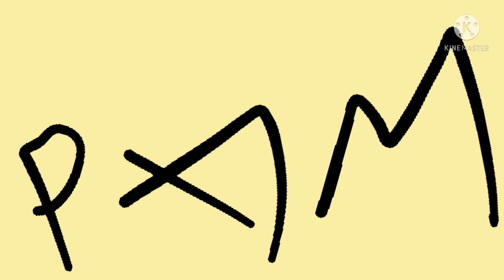My Singing Monsters - Triples (Ink Island)